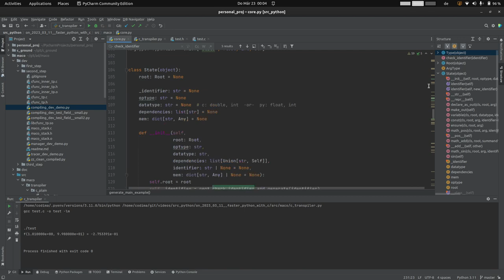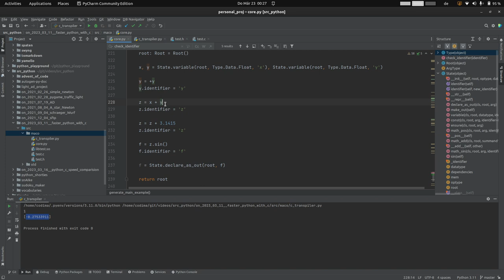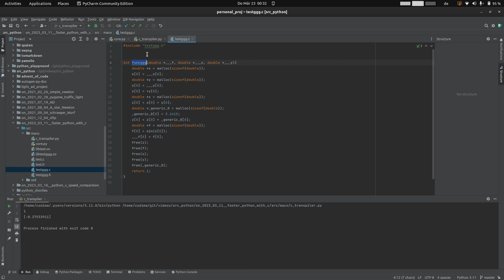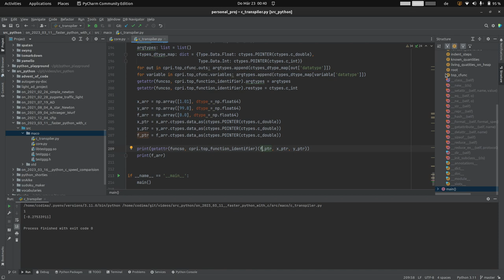Python ➡ C/C++ ➡ Python [3/3]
In dieser kurzen Videoserie werden wir mathematische Algorithmen
 - zur Laufzeit in Python aufzeichen
 - daraus C-code generieren
 - kompilieren
 - & mit ctypes wieder in die python Laufzeit einbinden
um Funktionsaufrufe massiv zu beschleunigen.